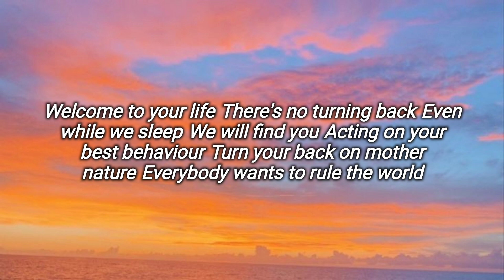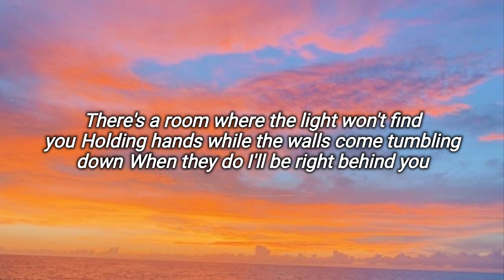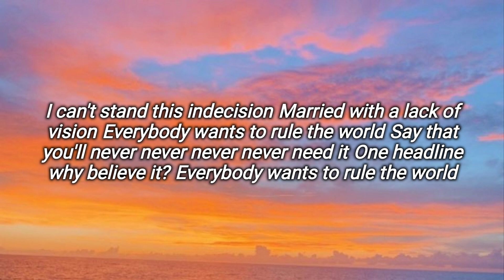Tears for Fears-Everybody wants to rule the world (Lyrics)